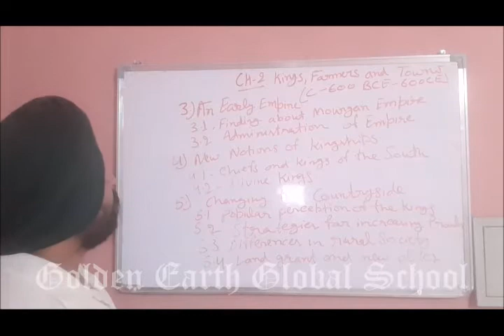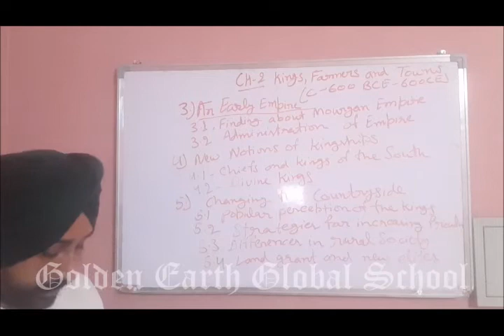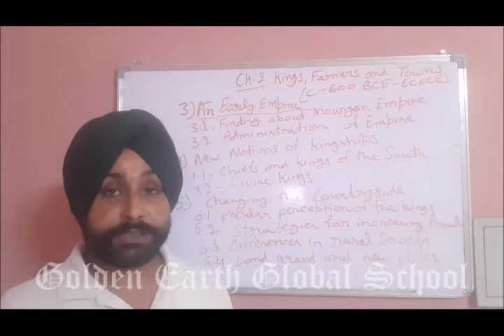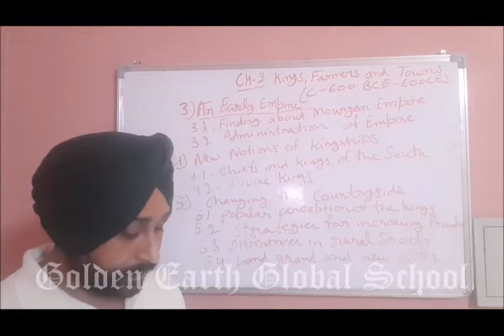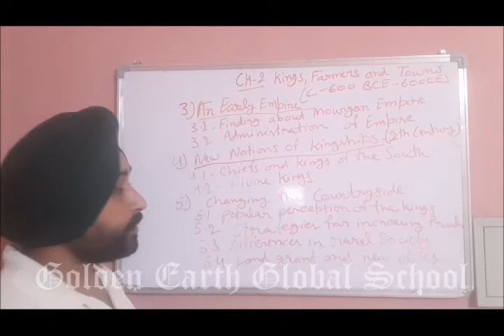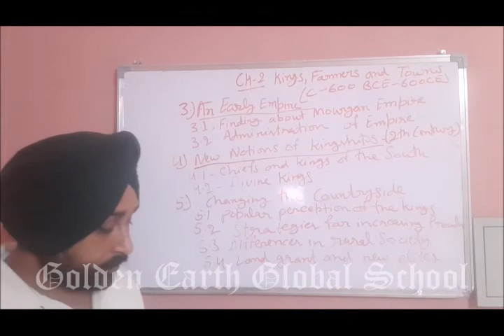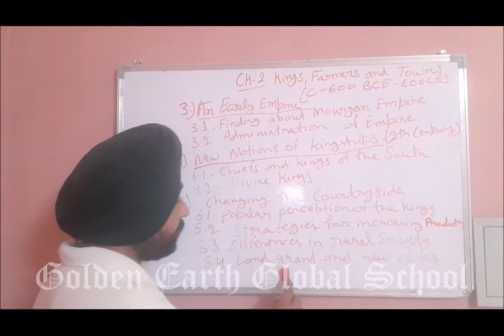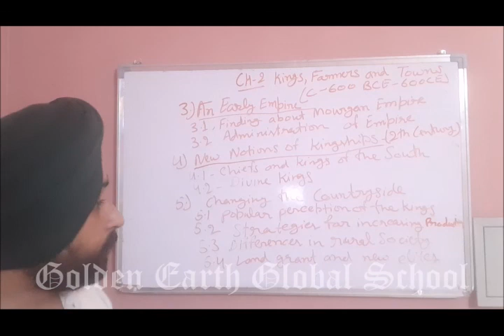Gr.12 Ch 2 Kings Farmers and Part 2| Golden Earth Global School, Sangrur